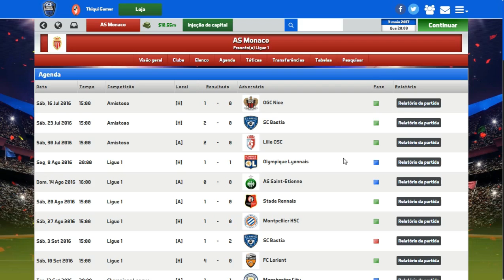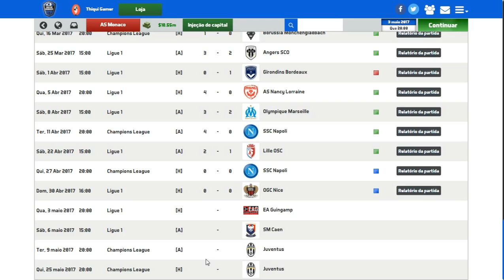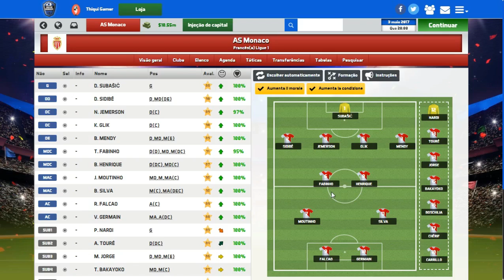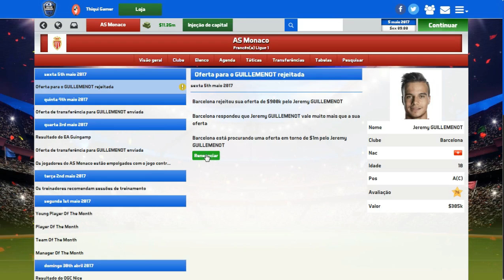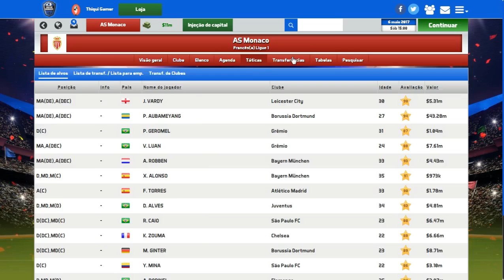SOCCER MANAGER 2017 MODO CARREIRA #27 DEPARTAMENTO MEDICO